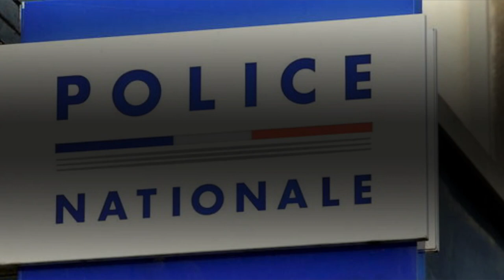Intervention policière musclée dans le restaurant d’un ex-candidat de « Top Chef » à Paris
Que s’est-il passé la nuit du 31 décembre au 1er janvier 2022 dans le restaurant Yaya, avenue Secrétan à Paris ? L’établissement du jeune chef Juan Arbelaez, 33 ans, ancien de Top Chef sur M6 et compagnon à la ville de l’ex-Miss France Laury Thilleman, a subi une intervention des policiers de la préfecture de police plutôt « musclée », selon les témoins. Employés et voisins ont compté près d’une cinquantaine de fonctionnaires de police affairés à fermer cette cantine bobo de la halle Secrétan, située à mi-chemin entre les Buttes-Chaumont et le canal de l'Ourcq : il aurait dû tirer le rideau à 2 heures, il était 2 h 15.